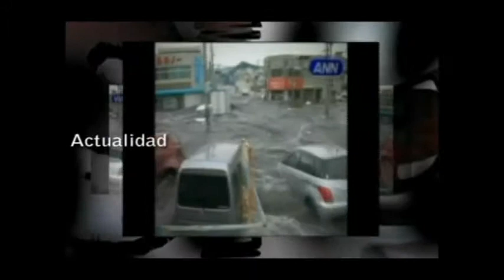Vision TeVe y el saludo de Navidad 2011 de Julio Abanto del parque zonal Wiracocha